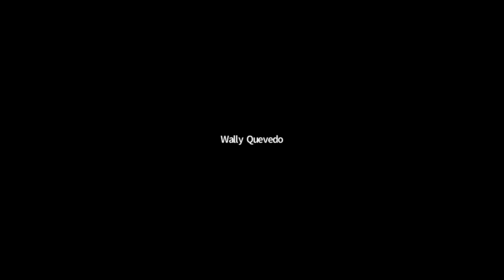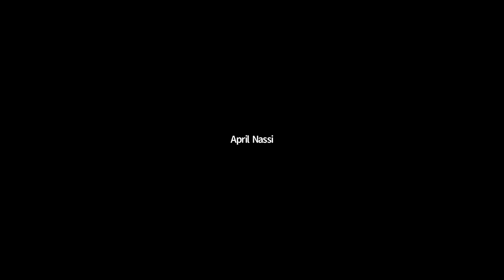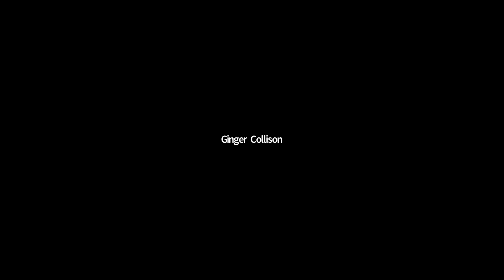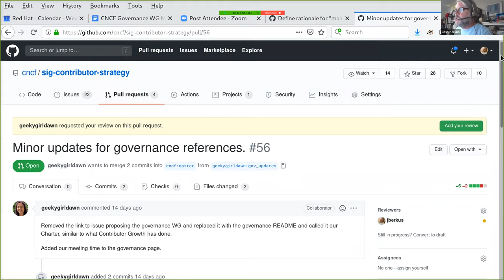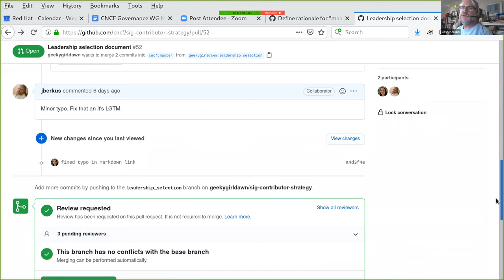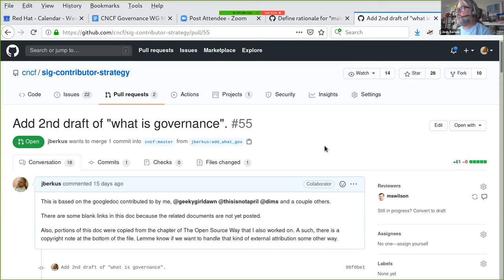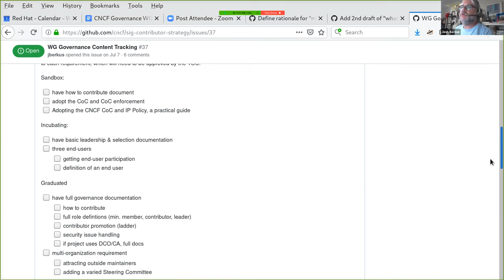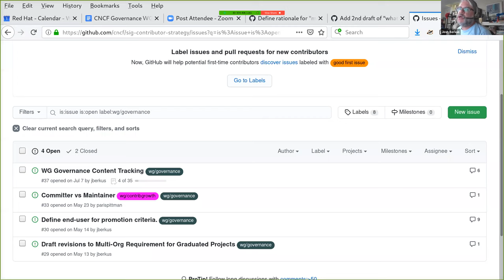CNCF SIG Contributor Strategy Governance WG 2020-09-01